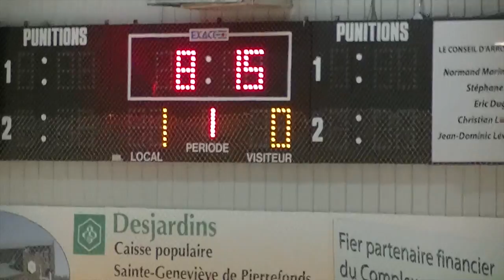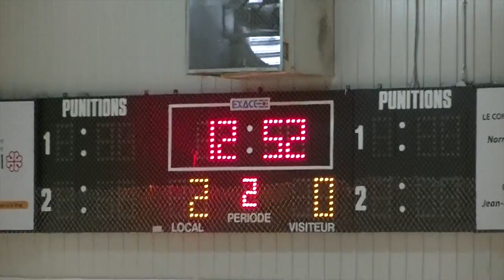Grenadiers Vs Tigers - Mar.6th, 2016